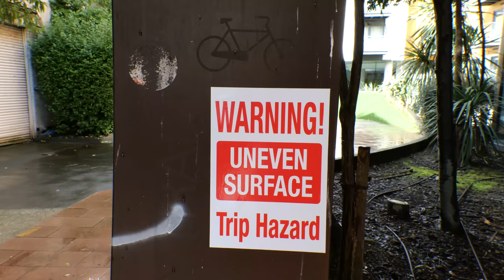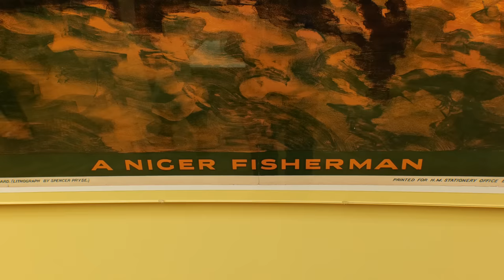The Authoritarian Ladies of Manchester & Lots More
Opening track is Quantum Leap by the excellent Karl Casey @WhiteBatAudio